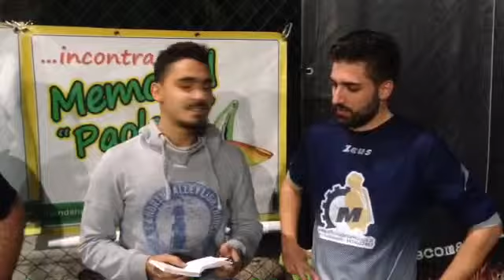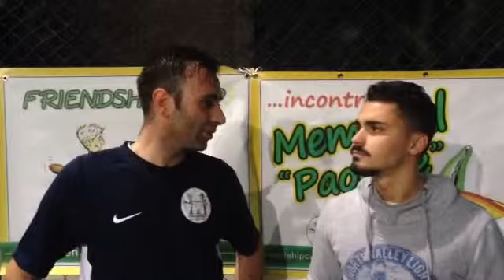2a giornata caserta unt - fc casalnuovo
intervista a De Felice (Caserta UNT) ed a Rispo (FC Casalnuovo)